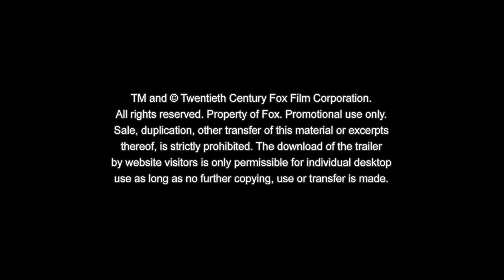Bohemian Rhapsody | Offizieller Trailer 1 | Deutsch HD German (2018)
Showtime zur Trailerpremiere:

Seht den ersten Trailer zur Queen Story BohemianRhapsody.

Mittwoch, 31.Oktober nur im Kino